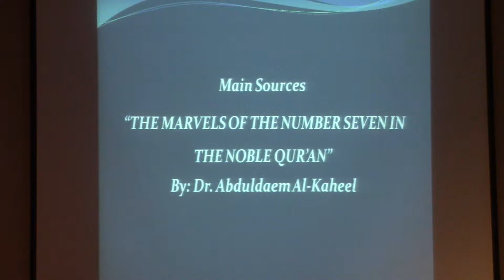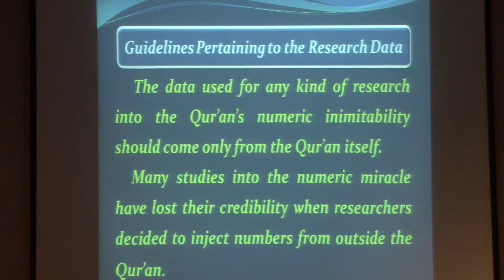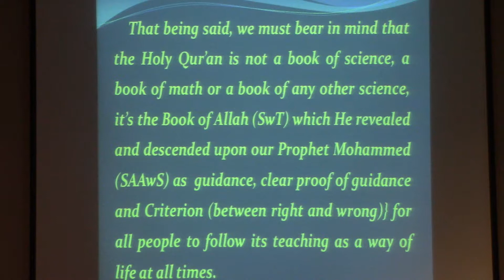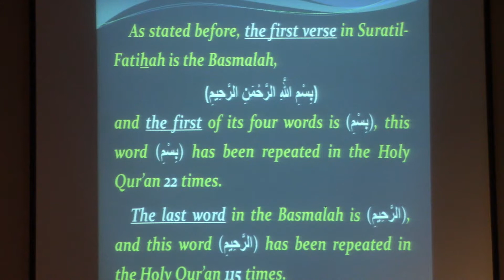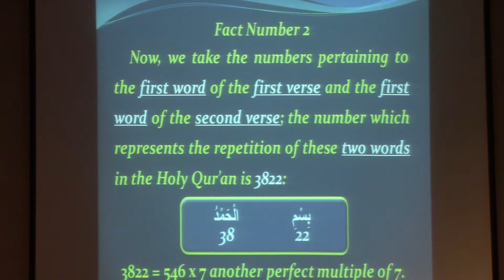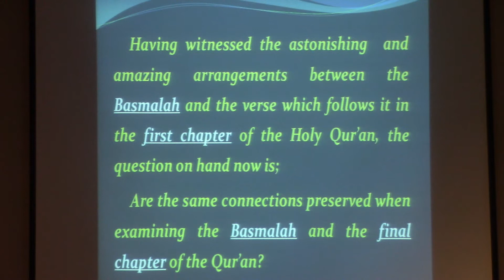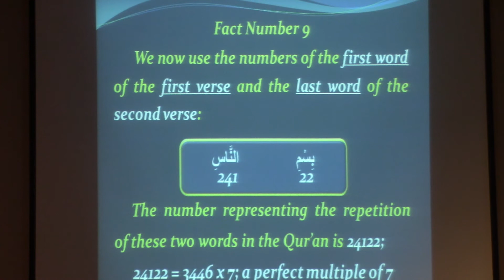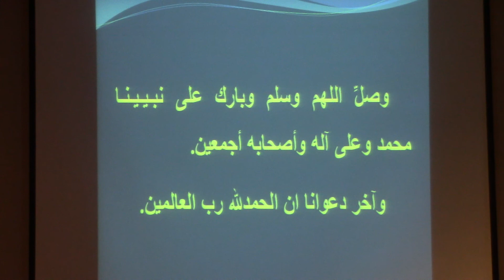Miracle of number Seven in the Holy Quran - Part 2 -By Mohammed Al-Ali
By Mohammed Al-Ali
July-15-2017